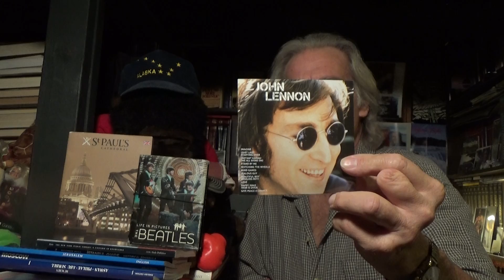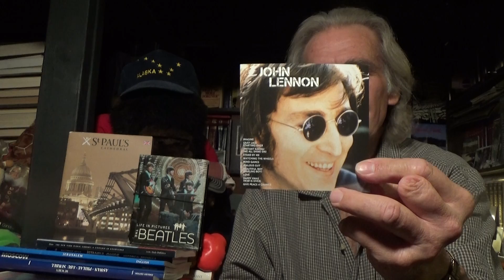JOHN LENNON "IMAGINE" COVER BY TOM KITCH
For  Julie Preston Warner, Susan Carpenter, and James Conor McDonald .